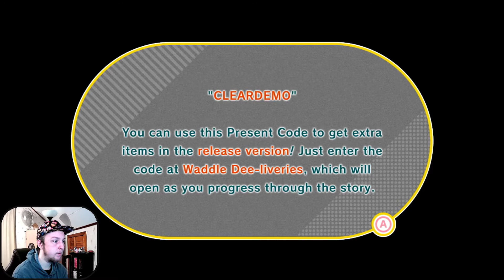VS Gorimondo | Kirby and the Forgotten Land DEMO [PART 3]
This boss fight took longer than I thought it would